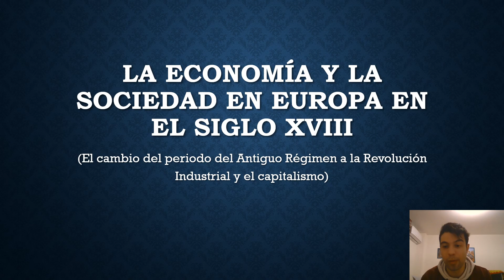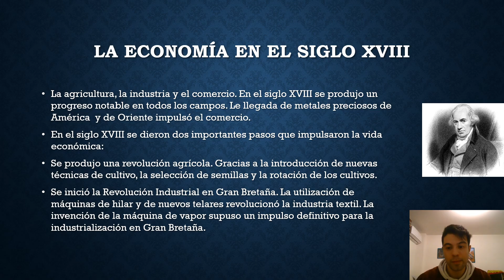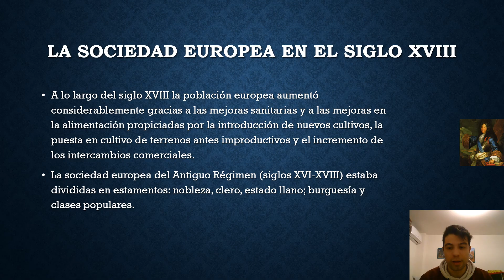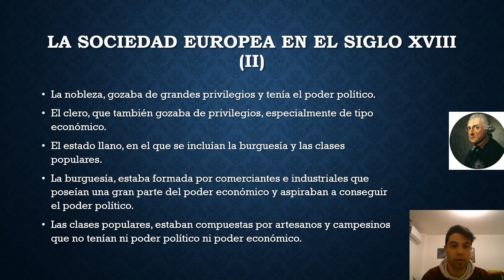La economía y la sociedad en Europa en siglo XVIII.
En el siglo XVIII comenzaron los cambios con el estallido de la Primera Revolución Industrial (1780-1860). Se produjeron cambios en la agricultura, con mejores técnicas, en la industria, con novedosas técnicas. El comercio se fortaleció por la llegada de metales preciosos de América y de Oriente.
Dos cambios económicos se produjo en el siglo XVIII:
La revolución agrícola. Las nuevas técnicas, la selección de semillas y la rotación de cultivos.
El comienzo de la Primera Revolución Industrial (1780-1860) su comienzo fue en Gran Bretaña, con las máquinas de telar y de nuevos telares que revolucionó la industria textil. La invención de la máquina de vapor que supuso el impulso definitivo para la industrialización en Gran Bretaña.
Hubo dos corrientes en el pensamiento económico en el siglo XVIII:
La fisiocracia: fue la doctrina desarrollada por Quesnay. Según esta doctrina, la agricultura era la principal fuente de riqueza y a su desarrollo debían destinarse todos los esfuerzos.
El librecambismo: fue la doctrina formulada por Adam Smith. Los librecambistas exigían una libertad absoluta de comercio, ya que para ellos cualquier actividad económica debía regirse por la ley de la oferta y la demanda.
La sociedad del Antiguo Régimen (siglos XVI-XVIII) estaba dividida por estamentos: nobleza y clero (privilegiados) y el estado llano (no privilegiado); a su vez dividido en dos: la burguesía (con poder económico) y los campesinos y artesanos (sin poder económico ni político).
Con la revoluciones liberales (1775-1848) en Europa y América. La sociedad estamental cambió por la sociedad de riqueza. El poder económico privada sobre el hereditario.
La Segunda Revolución Industrial (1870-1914) comenzó en Gran Bretaña, pero otros países como Alemania igualaron a los británicos y los estadounidenses los superaron. Desde 1918 hasta la actualidad Estados Unidos es una de las principales potencias industriales. Nombrar a Japón como otra potencia destacada en la industria.